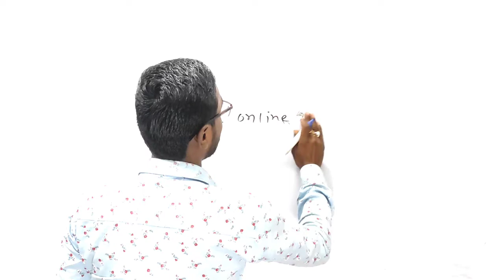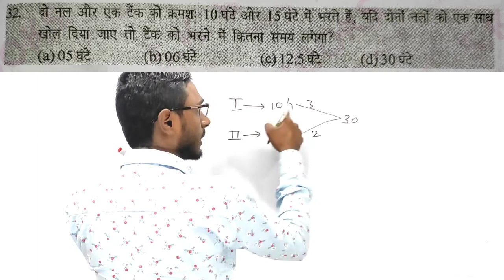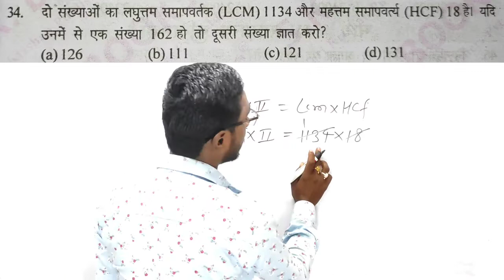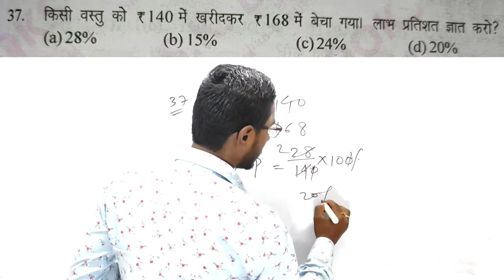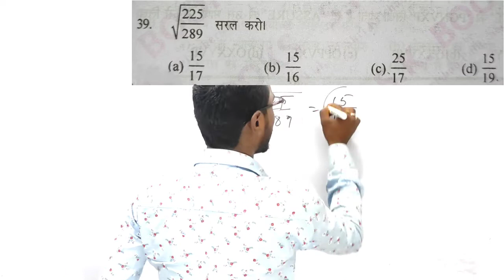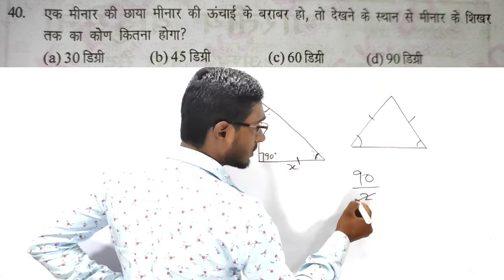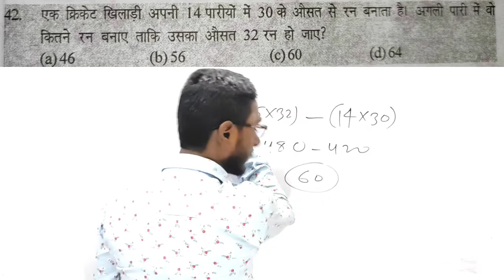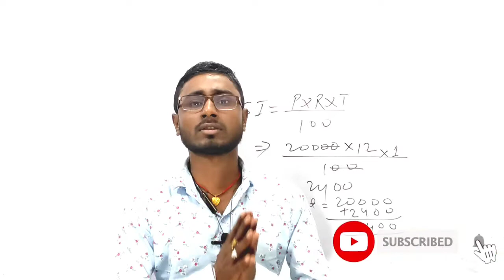ट्रेन के स्पीड से भी ज्यादा फास्ट ट्रिक|आर्मी अभ्यास पेपर सैट-32|math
Army maths

Ramsingh yadav Modal set-33

Ramsingh yadav model set 2022

Army math Ramsingh

Ramsingh math

Ramsingh yadav book

SSC gd Model set

Ramsingh yadav math SSC gd

math solution

math for army

bsf math tricks

Ramsingh yadav math trick

Namaskar dosto swagat hai aapko hamari YouTube channel prakash math point me our dosto Mai hu prakash Kumar dosto aaj mai es video me Ramsingh yadav Modal set se set no 31 ka total math ka questions ko solve Kiya hai dosto yedi aapko hamari video achchha laga hai to video like, subscribe and share jarur kijiyega plz support me